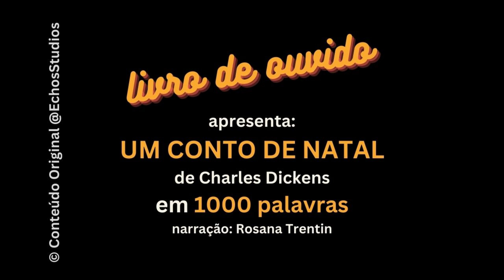Livro de Ouvido: Um Conto de Natal de Charles Dickens em 1000 Palavras Narração Rosana Trentin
Livro de Ouvido é um projeto de difusão de cultura.
Você ouve nossos resumos fiéis dos livros e fica conhecendo as histórias e o conteúdo deles, como se tivesse lido o livro.
Não é fantástico?
Grandes obras da literatura, são apresentadas num formato de audiolivro compacto, com por volta de 1.000 palavras, narradas por profissionais de voz.
Os autores e as obras, a maioria de domínio público foram resumidas com a ajuda da IA, porém com a revisão da IN (Inteligência Natural), o que as torna mais acessíveis e mais próximas do gosto popular.
Rosana Trentin, a narradora da obra, escolheu Um Conto de Natal de Charles Dickens para apresentar sua versão caprichada.⁠
⁠@EchosStudios⁠⁠ a produtora de áudio fez a coordenação geral e
Nicola Lauletta foi o idealizador do projeto e fez a direção geral.
Você que leu até aqui, aproveite e curta o trabalho, comente, e divulgue para que mais pessoas tenham a oportunidade de conhecer uma obra importante da literatura, e que no formato tradicional, impresso e mesmo audiolivro, é menos acessível do que nesse formato compacto de 1.000 palavras.
E você que quer ter um audiolivro narrado por você, procure a gente que explicaremos como isso é possível.